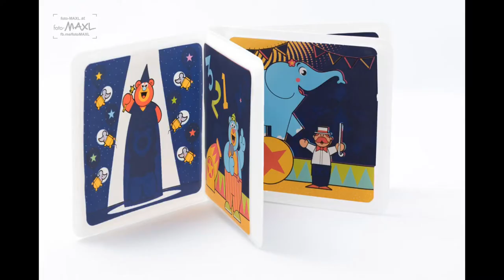Auszug Portfolioübersicht Fotograf Graz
Als passionierter Fotograf in Graz habe ich ein umfangreiches Portfolio aufgebaut, das eine breite Palette an Themen abdeckt, von Produktfotografie und Werbung bis hin zu Musik, Golf, Veranstaltungen, Pyrotechnik, Sport und Events.

Meine Leidenschaft für das Fotografieren begann bereits in frühester Jugend, als ich meine erste Kamera bekam. Seitdem habe ich mich stetig weiterentwickelt und verbessert, um heute ein Experte in meinem Gebiet zu sein. Mein Ziel ist es, jedes Motiv so einzigartig wie möglich einzufangen und dabei eine einzigartige Geschichte zu erzählen.

Meine Klienten schätzen mich besonders für mein Auge für Details und meine Fähigkeit, das gewisse Etwas in jedem Bild zu zeigen. Ob Sie ein Produkt bewerben möchten, eine Veranstaltung festhalten möchten oder einfach nur unvergessliche Momente einfangen möchten, ich bin der richtige Fotograf für Sie.

Überzeugen Sie sich selbst von meiner Arbeit, indem Sie einen Blick in mein Portfolio werfen. Hier finden Sie eine Auswahl meiner besten Fotos aus den Bereichen Produktfotografie, Werbung, Musik, Golf, Veranstaltungen, Pyrotechnik, Sport und Events. Kontaktieren Sie mich noch heute, um ein unverbindliches Angebot zu erhalten und gemeinsam mit mir erstklassige Fotos zu erschaffen.